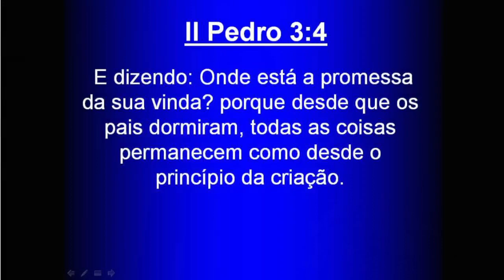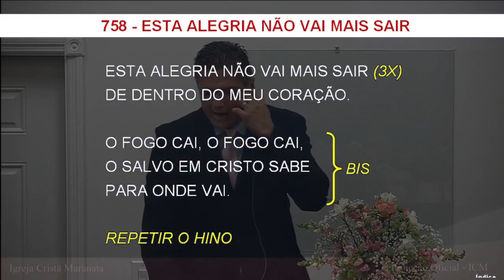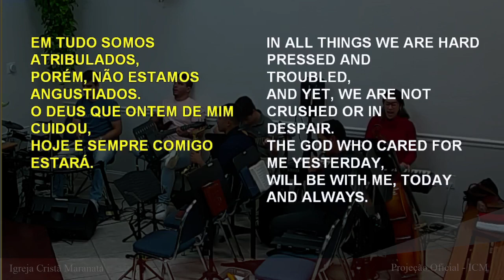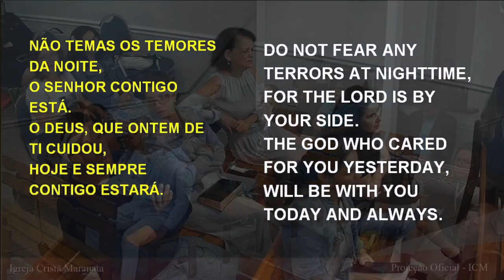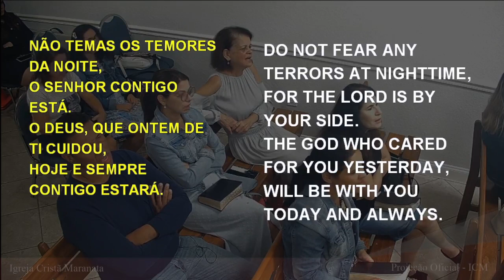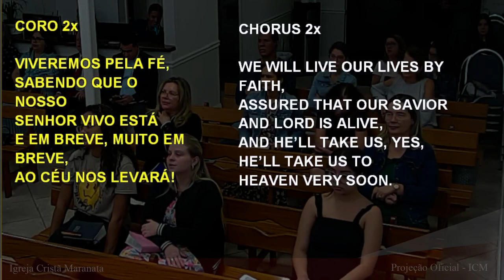Bible Study on Tuesday (2023-11-21) Maranatha (Pompano Beach, Florida)